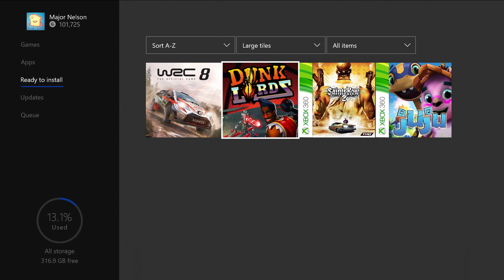Xbox Live Gold: Les Jeux Gratuits de Juillet 2020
Hello les petits loups, on se retrouve aujourd'hui pour l'annonce des jeux gratuit du Xbox Live gold de Juillet 2020